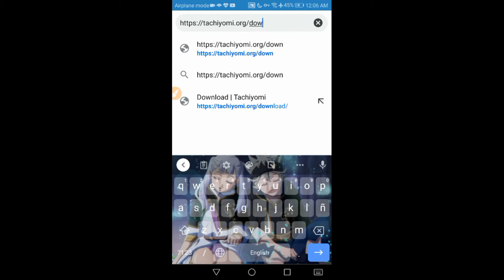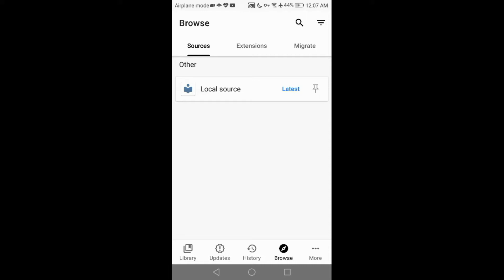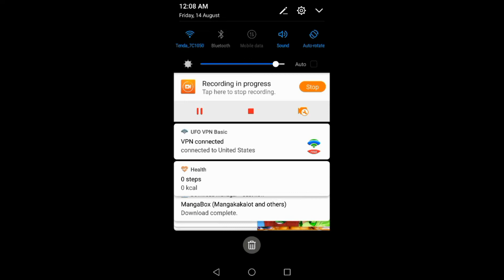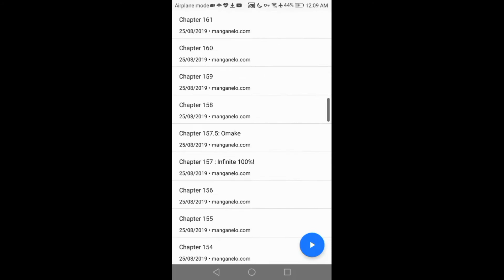How To Read Free Manga On Android Tutorial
Whats up guys im back with another video and today i will teach you how to read free manga on android

Download Tachiyami To Read Free Manga
V
V